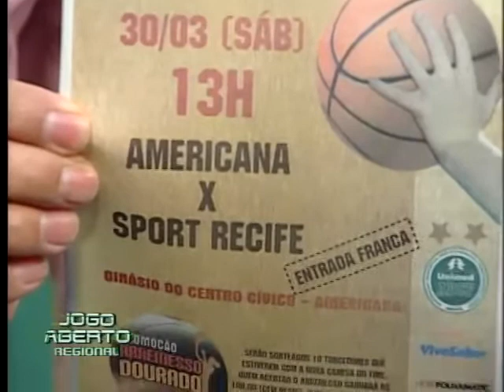Jogo Aberto Regional Campinas 29 03 2013 - bloco 03